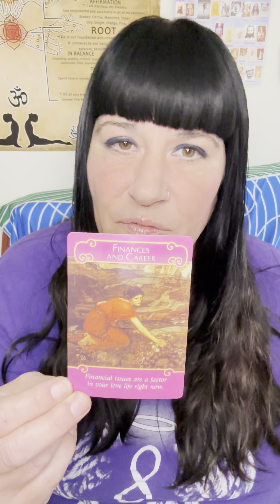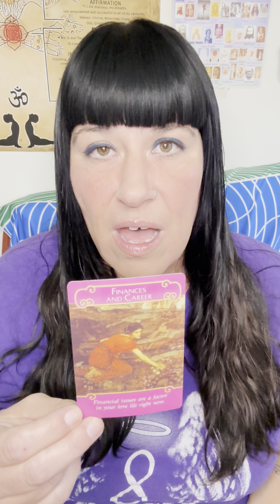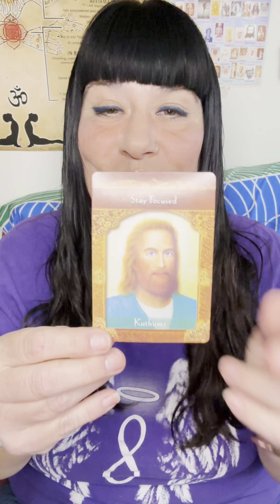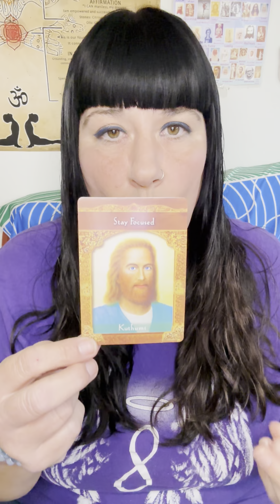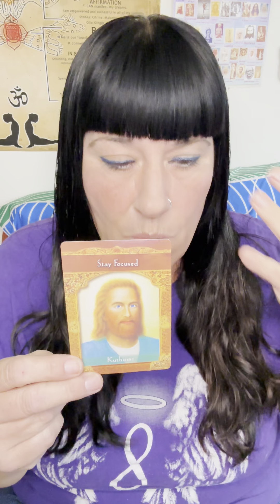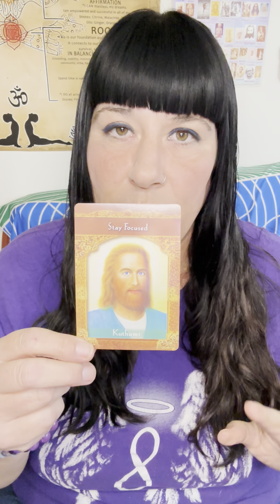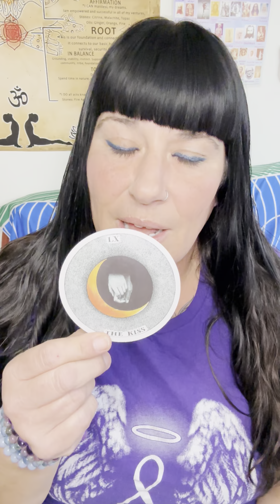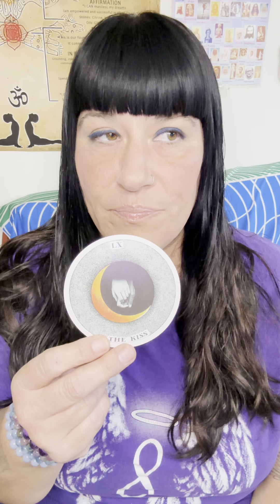Divine Counterpart Reading